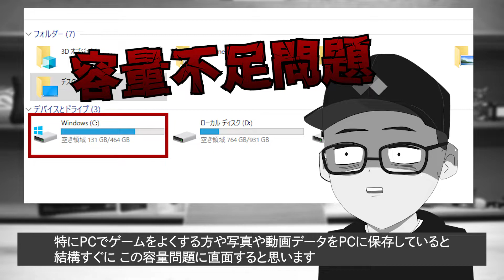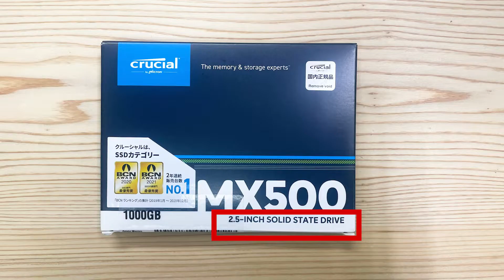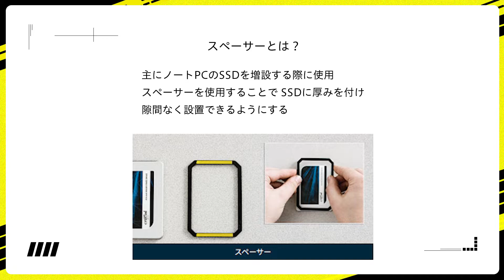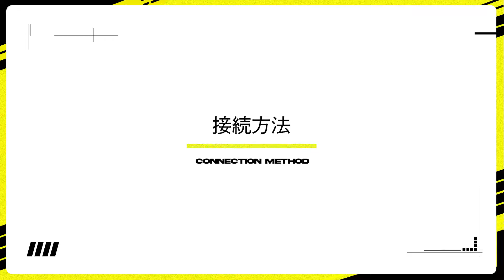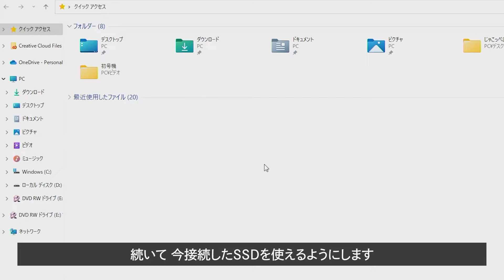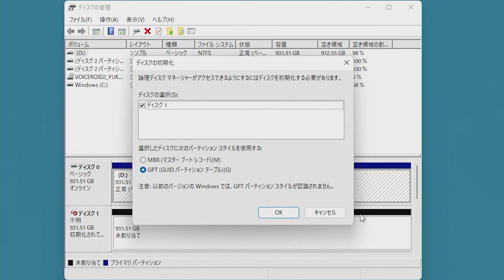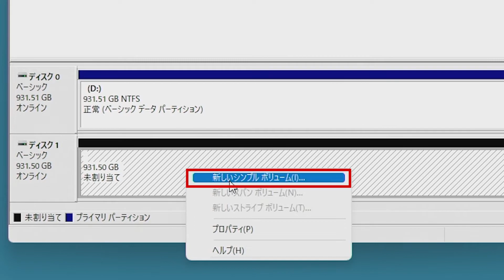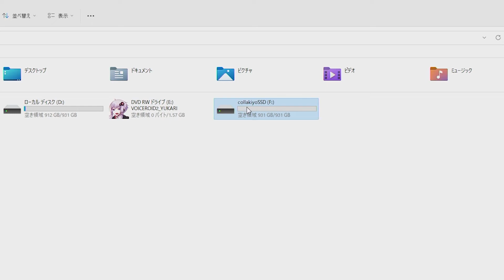初心者でも超簡単にできる!絶対失敗しないSSDの増設方法！！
PCを使っているとどうしても容量不足問題が出てきますよね
始めてSSD増設するのはちょっと抵抗ある方もいるかもしれませんが、
意外と簡単にできるのでぜひ挑戦してみてください！

◆チャプター
00:00 オープニング
00:47 準備物について
03:32 接続方法
06:48 フォーマット方法

◆紹介機材
今回使用したPCケース
TUKUMO　G-GEAR GA5A-F210/T

SATAケーブル